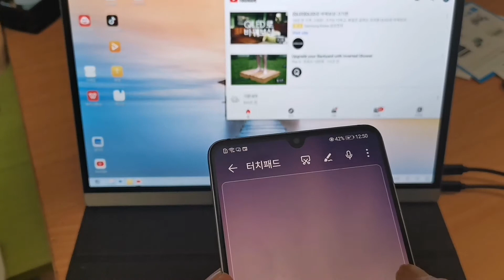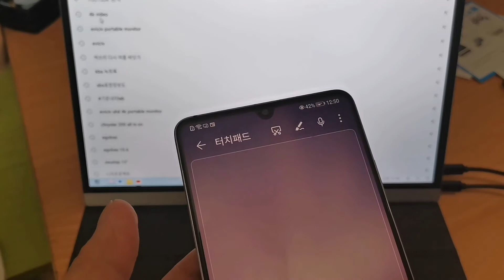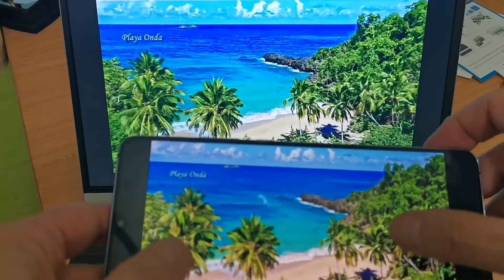Eviciv 15.6 Inch 4K Monitor unboxing and review